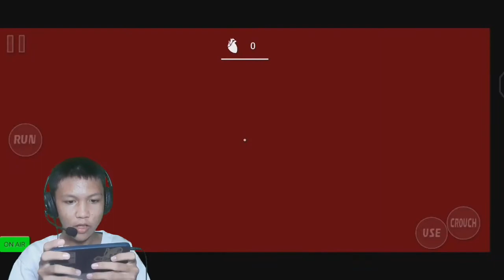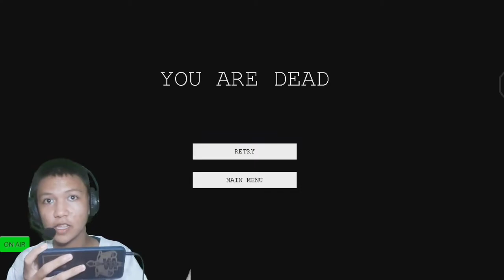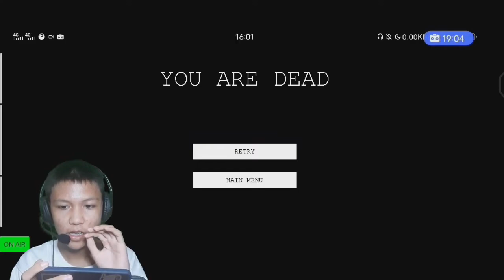KASIH GUA KESEMPATAN!!! | Saiko No Sutoka Gameplay Indonesia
Ihh curang bet! Pake maphack ya?! Ga mungkin gaes dia bisa menemukan gua, sedangkan gua sendiri udah nyobain mode maling ya (sneaky²) supaya tidak ada suara sedikit pun. Ehh, ternyata masih not working ya gaes! Wah, gua harus report ke developer nya nih, dia pake modmenu loh, cheatnya Maphack, Speedhack, dan Tap to Teleport. Bakal gua report nih...
Canda gaes, memang mekanisme gamenya kek gini ya, atau bisa jadi bug karena baru versi 1.8 Alpha hehe :P

Btw ini game awalnya keluaran PC ya!
Mau mainin gamenya? Ini linknya!

Follow Juga ya!